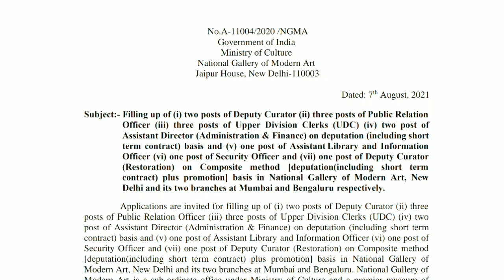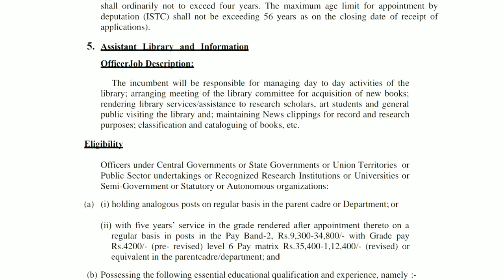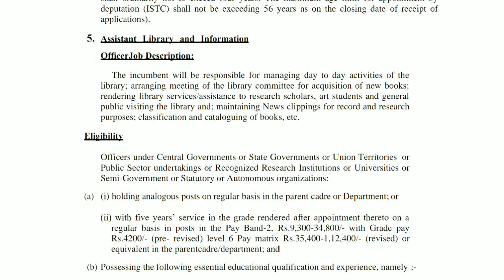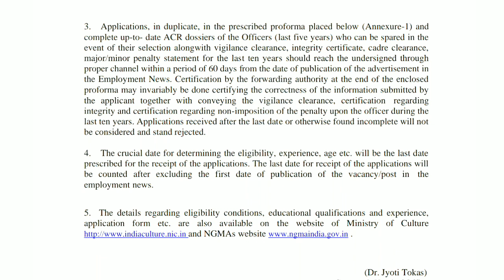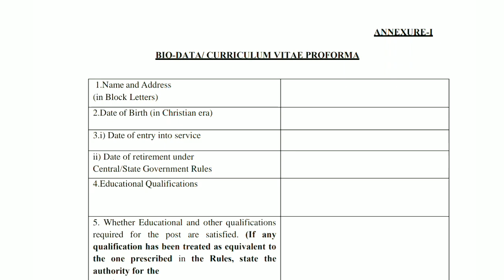Assistant Library and Information Officer at Ministry of Culture National Gallery of Modern Art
The details regarding eligibility conditions, educational qualifications and experience,
application form etc. are also available on the website of Ministry of Culture